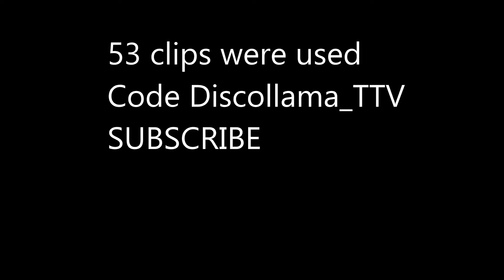Drippy 💦 | GDogg Gaming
Please watch this took hours to record and edit: "Fortnite Pro VS 3 Hunters"
Hope you guys enjoyed Drippy 💦 | GDogg Gaming This is the best thing ive ever made as a creator I spent so much time on it.